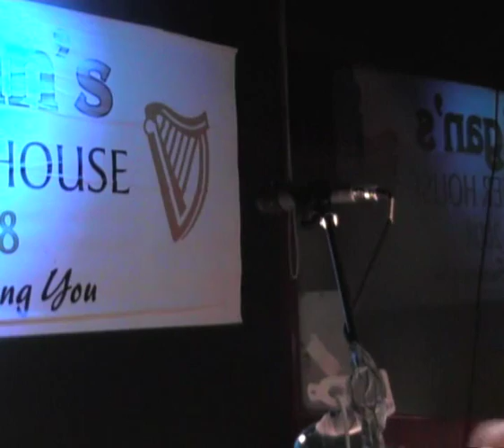'Before You Leave Banagher' - Dave Boylan (Pallet '09)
This is a clip recorded at Corrigans Bar in Banagher on 28th August 2009. The event is the local Annual Poetry night which is in it's 16th year. I wrote this poem while thinking about young people from the area who were contemplating emigrating in these recessional times and about all the characters and memories of people and places from the Banagher of my youth. I was fortunate to be named as this years winner with this poem.